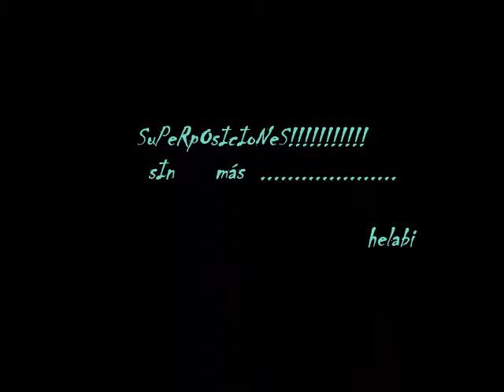uNa dE sUpErPoSiCiOnEs""""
pRoBé a sUpErPoNeR fOtOgRaFíAs e iMáGeNeS y eStE eS eL rEsUlTAdO.
como no me disgusta,, lo dejo,, es un poco inquietante,, a veces,, pero me gustó la panorámica general.
Si a alguien le gusta,, como digo siempre,, me doy por satisfecha...